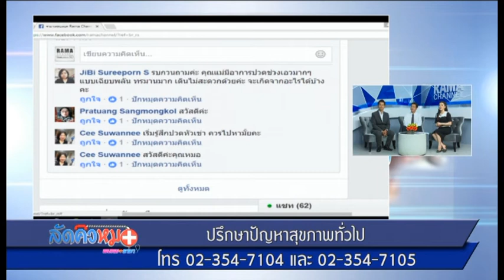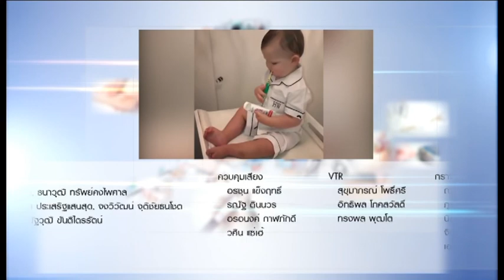โรคกระดูก : พบหมอรามา ช่วง ลัดคิวหมอ 1 ส.ค.60 (5/5)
รศ.นพ.ชัยวัฒน์  ไกรวัฒนพงศ์
สาขาวิชากระดูกสันหลัง